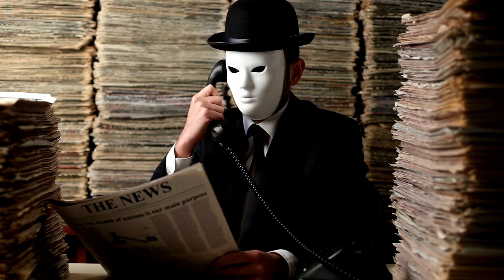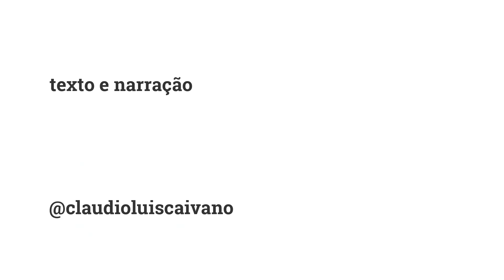olha o rapa - censura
olha o rapa - censura O advogado Cláudio Luis Caivano traz o tema do momento, censura, olha, a coisa tá difícil, rapa!